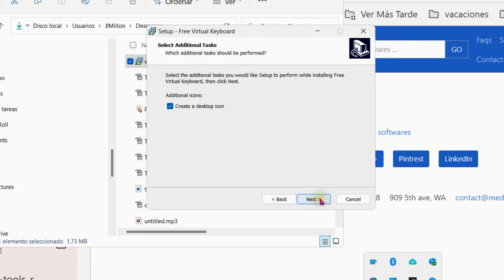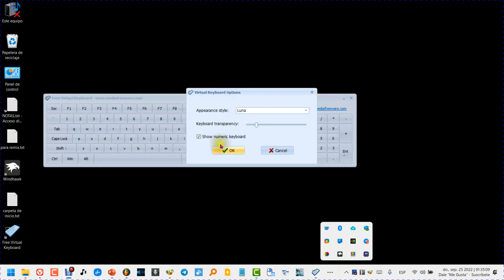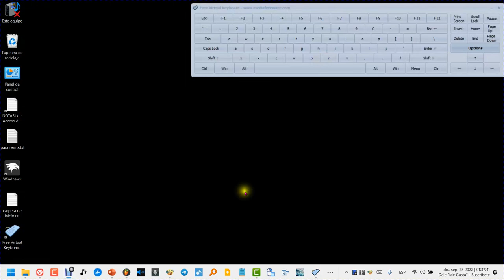El mejor teclado virtual para Windows 11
Enseño uno de los mejores teclados virtuales para Windows 11 y Win10 que puedes encontrar. Gratuito y liviano. Este teclado virtual gratuito es la mejor alternativa para Windows integrado en el teclado de pantalla, ya que es perfectamente estable y fácil de usar.

Free Virtual Keyboard es uno de los mejores teclados en pantalla que jamás haya usado. Es un gran reemplazo para el teclado incorporado Microsoft Windows debido a sus mejoras en el rendimiento.

Free Virtual Keyboard es uno de los mejores teclados en pantalla que jamás haya usado. Es un gran reemplazo para el teclado incorporado Microsoft Windows debido a sus mejoras en el rendimiento. No hay efectos visuales construidos dentro de la aplicación. Por lo tanto, corre muy rápido. Aunque no tiene efectos visuales, aún puede aplicar varios temas a este gran teclado. Una de las buenas mejoras de este teclado virtual gratuito contra los demás es que cuando presiona la tecla Mayús no la suelta hasta que vuelva a presionar este botón; Hay muchas veces que desea presionar algunas teclas con Shift pero en casi todas las aplicaciones de teclado virtual cuando presiona Shift y luego presiona otra tecla, la tecla Mayús se lanza entonces y debe hacer clic nuevamente, pero en este Teclado virtual presiona la tecla Mayús una vez y luego comienza a escribir. Puede usar una almohadilla numérica si tiene algunos cálculos y necesita una almohadilla numérica para un cálculo rápido. También puede usar esta aplicación en su PC ultra móvil, Tablet PC y Panel PC para pantallas táctiles. Este teclado virtual es absolutamente portátil, lo que significa que puede ejecutarlo desde una memoria USB o cualquier otro medio portátil como CD / DVD